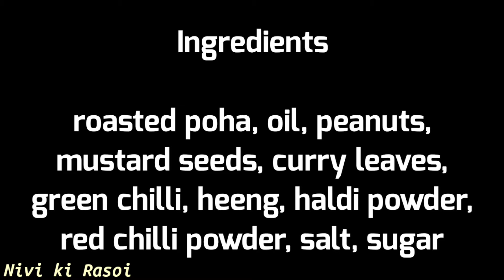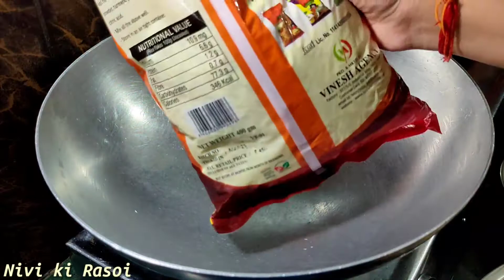Poha Namkeen |Rakhi Special Poha Namkeen | नमकीन चूड़ा रेसिपी|roasted poha chivda recipe|dry Namkeen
Namkeen recipe
roasted poha Namkeen
dry poha Namkeen recipe
Namkeen chidwa recipe
poha chidwa,roasted poha Namkeen recipe
rakhi special poha Namkeen
diwali special poha Namkee
festival snacks recipe
festive snacks
poha Namkeen recipe in hindi
roasted dry poha namkeen recipe
roasted poha chivda recipe
khatta meetha chivda recipe
sweet sour poha namkeen recipe
festival season snacks
namkeen chivda recipe